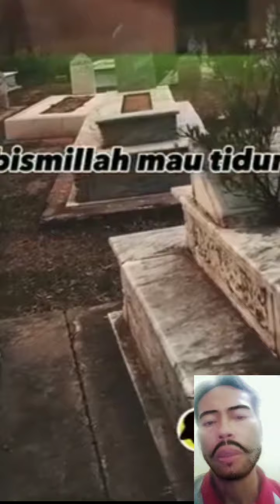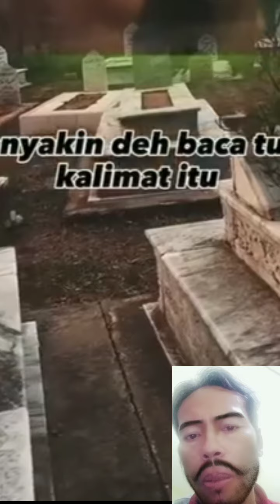Kubur Itu Memanggil mu Setiap Hari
Dalam ajaran Islam, konsep alam kubur mencakup fase kehidupan setelah kematian sebelum hari kiamat. Ini adalah periode antara kematian seseorang dan kebangkitan pada hari kiamat. Meskipun detailnya tidak dijelaskan secara rinci dalam Al-Qur'an, hadis memberikan beberapa gambaran tentang apa yang mungkin terjadi dalam alam kubur.

Pertanyaan Malaikat Munkar dan Nakir: Setelah kematian, dua malaikat yang bernama Munkar dan Nakir akan menanyai setiap individu di dalam kuburnya. Mereka akan bertanya tentang keyakinan seseorang terhadap Allah, Rasul-Nya, dan prinsip-prinsip dasar iman Islam.

Keadaan Rohani: Alam kubur juga dianggap sebagai tempat di mana jiwa seseorang akan menjalani kehidupan rohaniahnya. Kehidupan ini tergantung pada amal perbuatan selama hidup di dunia. Orang yang beriman dan beramal sholeh dapat merasakan ketenangan dan kenikmatan, sementara orang yang durhaka dapat mengalami kesulitan dan penderitaan.

Bentuk Alam Kubur: Tidak dijelaskan secara spesifik dalam Al-Qur'an, tetapi ada hadis yang menggambarkan kubur sebagai tempat yang luas dan nyaman bagi orang yang beriman, sementara bagi orang yang durhaka, kubur bisa menjadi sempit dan menekan.

Interaksi Rohaniyah: Dalam beberapa hadis, disebutkan bahwa roh-roh orang yang sudah meninggal dapat berinteraksi satu sama lain di alam kubur. Orang-orang yang saling mencintai dan memiliki ikatan spiritual yang kuat dapat bertemu dan berbicara di alam kubur.

Tanda-tanda Kiamat: Beberapa hadis juga menyebutkan bahwa pada akhir alam kubur, seseorang akan mendengar terompet yang ditiupkan oleh malaikat Israfil, yang menandakan hari kiamat telah tiba.

Penting untuk dicatat bahwa gambaran ini berasal dari hadis dan tafsir, dan interpretasinya dapat bervariasi di antara berbagai aliran dalam Islam. Beberapa orang mungkin menganggapnya secara harfiah, sementara yang lain mungkin melihatnya sebagai gambaran yang lebih simbolis atau metaforis.